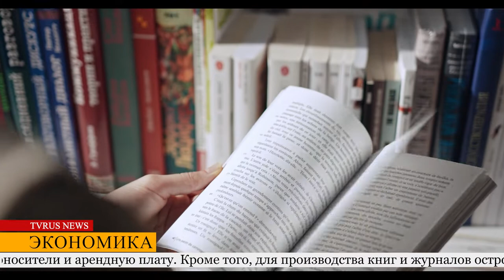Власти немецких городов приступили к разработке концепции экономии энергии на время Рождества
Уже известно, что празднества будут лишены своего прежнего блеска во многих регионах. Так, например, Штутгарт решил сэкономить на елочных гирляндах, их будут включать позже и выключать раньше. А во Франкфурте, Дюссельдорфе, Ганновере, Мюнстере, Кёльне, городские власти изучают, как учесть энергокризис в работе рождественских базаров.